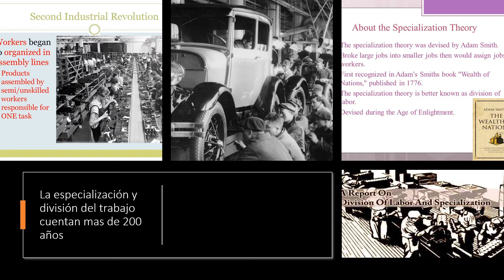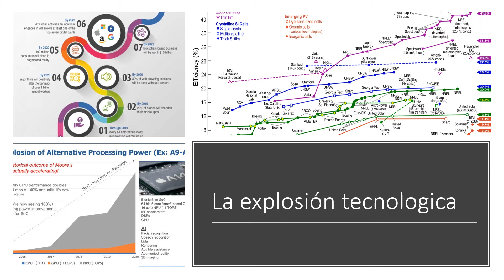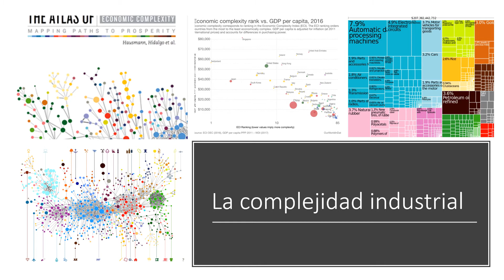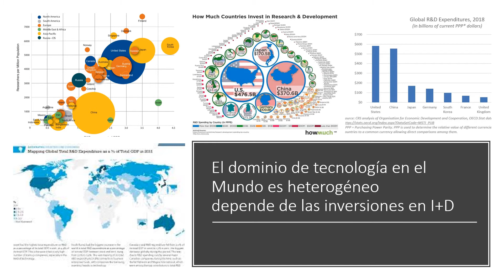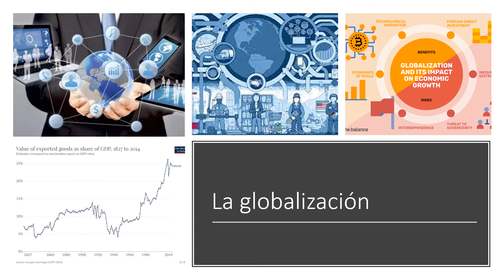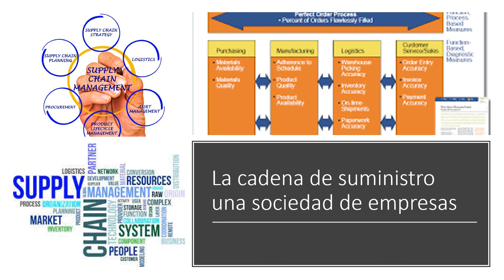Cadena de suministros